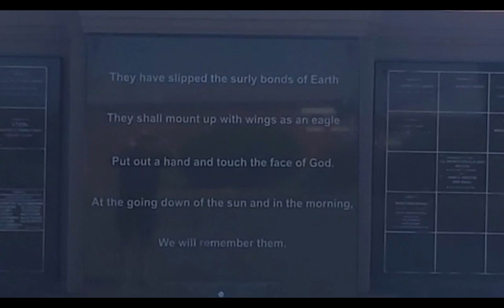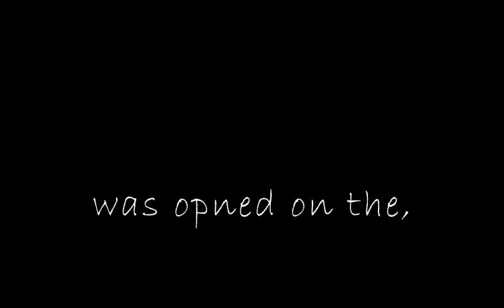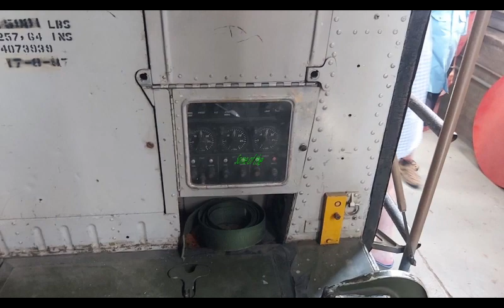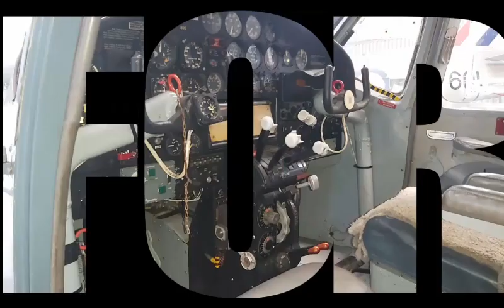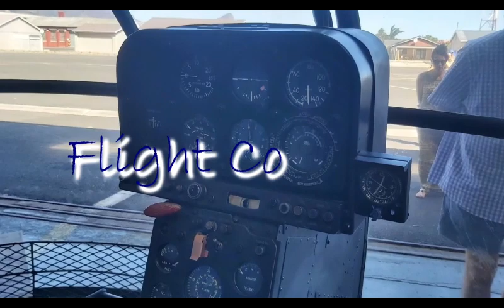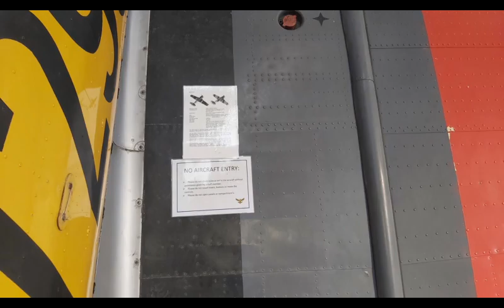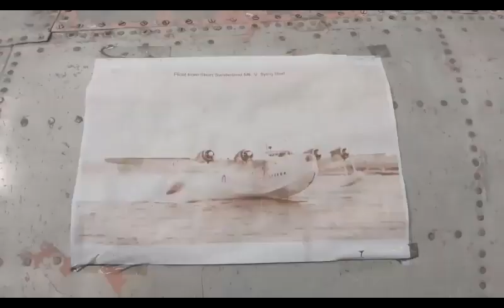Airplane Museum Movie Full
Cape Town's
Ysterplaat Airforce Base Airplane Museum.